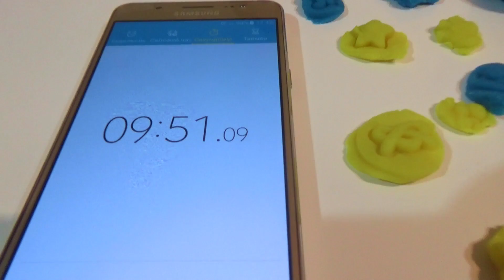ЧЕЛЛЕНДЖ 100 за 10 Минут 100 фигурок из ПЛЕЙ ДО готовим пиццу CHALLENGE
Челлендж 100 за 10 минут Настя и Саша лепят из теста Плей До 100 фигурок за 10 минут Успеют или нет? Пицца из Play Doh CHALLENGE